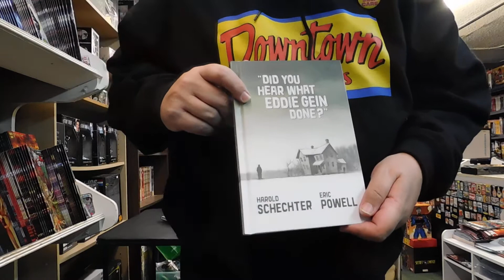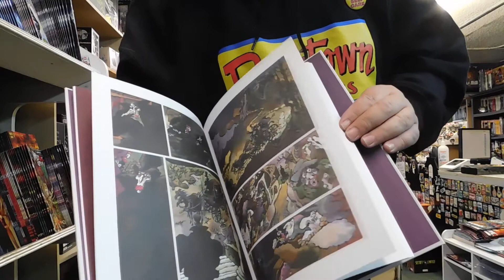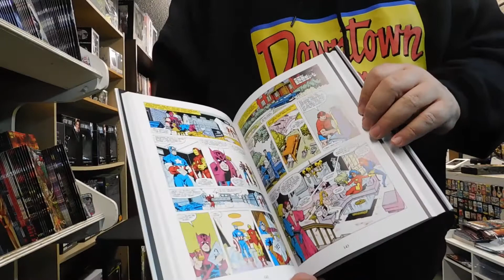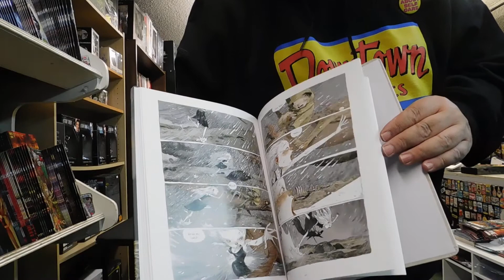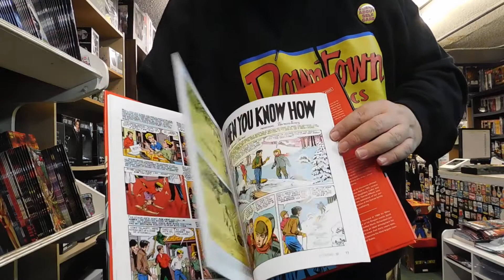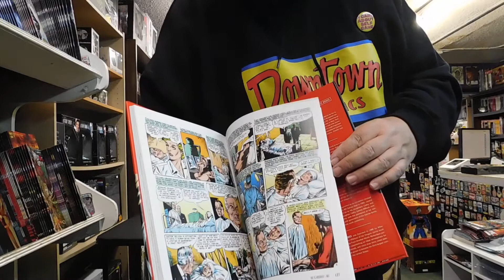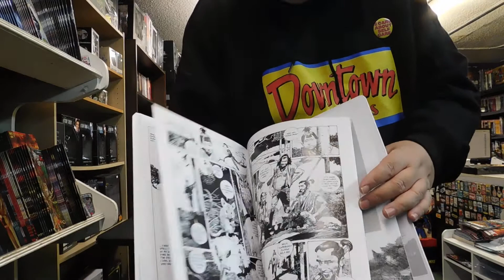LOCAL COMIC SHOP Edition (ILOGL #192)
LOCAL COMIC SHOP Edition
In the Library of Graphic Literature episode #192

Today, I bring you the show from Downtown comics, the most easterly comic book shop in North America!!! The last place to get a comic on the way to Europe!!!

THIS WEEK...I have some great artists and writers strutting their stuff for you!!! First up, we have Schechter and Powell's “Did You Hear What Eddie Gein Done?” from Albatross, which is bloody amazing and from Magnetic, we have another gem from Tony Sandoval titled “1,000 Storms” and volume 6 of “the Collected Toppi”.

Fantagraphics delivers Alberto Breccia's “Dracula” while Marvel brings along volume 21 of the Marvel Masterworks edition of “the Avengers” and Dark Horse rounds it all up with another addition to the EC Comics Archives with “MD: the Complete Series”.

Many kisses and hugs from all of us out here in Newfoundland and Labrador!!!

MEANWHILE, check out last week's episode of “Thursday Comics Giant Size” where my pal, Dennis Osbourne and I talk about the Top 10 Jack Kirby comics as part of our “FOUR WEEKS of KIRBY” marathon during August!!! Post a picture of your favourite comic and tell us why you love it so darn much!!!

Lots of love and happy reading, pals!!! Stay beautiful!!!

Peace & Comix,
Wallace Ryan

PS: Love to my favourite people in the whole wide world, Les, Kris, Sophia and Cole!